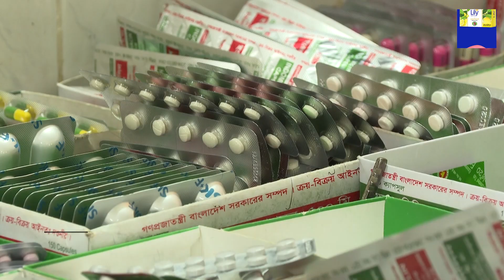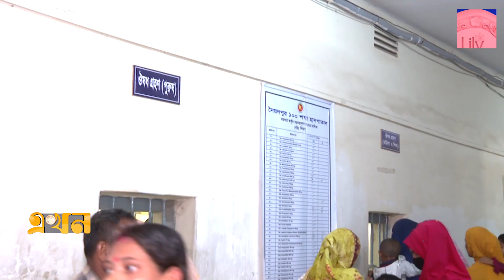ওষুধের দাম বাড়ায় সরকারি হাসপতালে রোগীর চাপ | Saidpur Hospital | Free Medicine | Ekhon TV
ওষুধের দাম বাড়ায় রোগীর চাপ বেড়েছে সৈয়দপুর ১০০ শয্যা হাসপাতালসহ উত্তরাঞ্চলের সরকারি হাসপাতালগুলোতে। বহিঃবিভাগে রোগীর চাপ সামলাতে হিমশিম অবস্থা চিকিৎসকদের। নামমাত্র ফিতে চিকিৎসা ও বিনামূল্যে ওষুধ পেয়ে সন্তুষ্ট রোগীরা।

Our Office Address:
EKHON TV
City Park Lane
19, Hatkhola Road, Wari
Dhaka-1203
Bangladesh